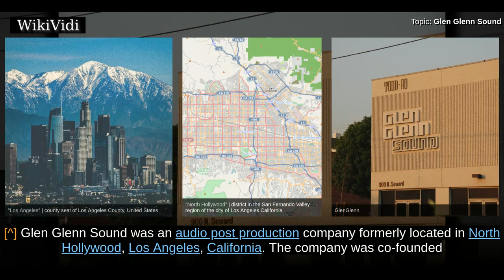GLEN GLENN SOUND - WikiVidi Documentary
Glen Glenn Sound was an audio post production company formerly located in North Hollywood, Los Angeles, California. The company was co-founded by Glen R. Glenn and Harry Eckles in 1937. It provided creative audio services to the television and film industry for five decades. The company was acquired by audio post production company Todd-AO in 1986.

Copyright WikiVidi.